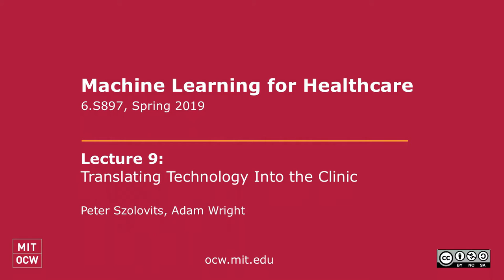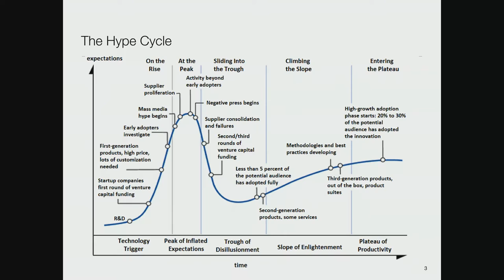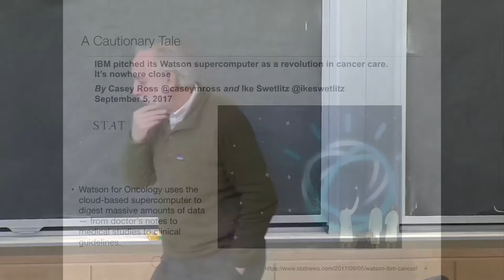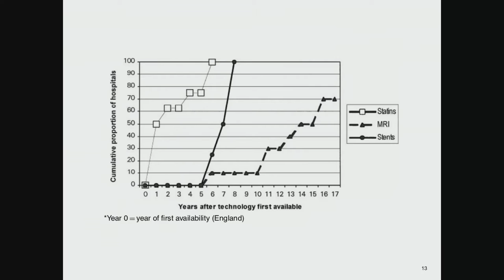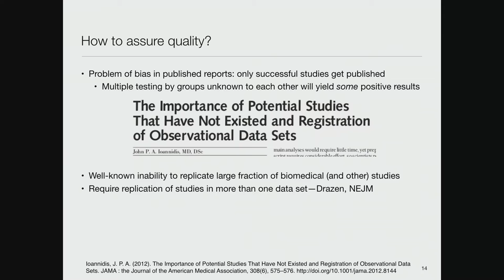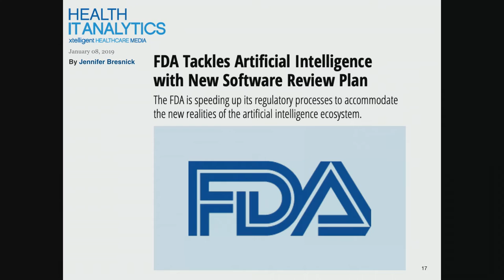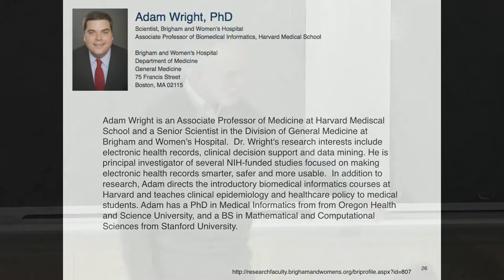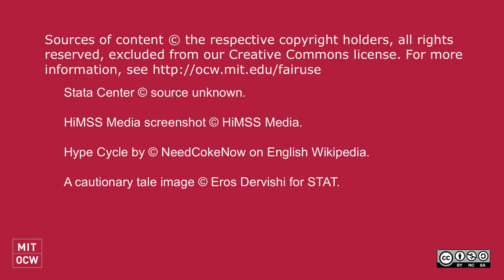9. Translating Technology Into the Clinic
MIT 6.S897 Machine Learning for Healthcare, Spring 2019
Instructor: Peter Szolovits, Adam Wright

Prof. Szolovits discusses the hype cycle as well as two examples of machine learning: Watson for Oncology and Computerized Physician Order Entry. Guest speaker Adam Wright speaks about the development of a medication related decision support system.